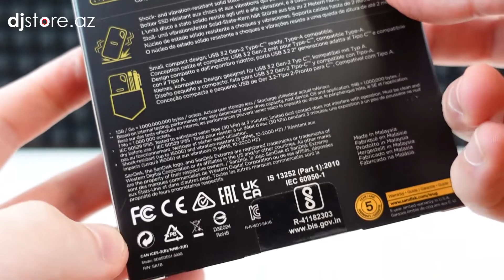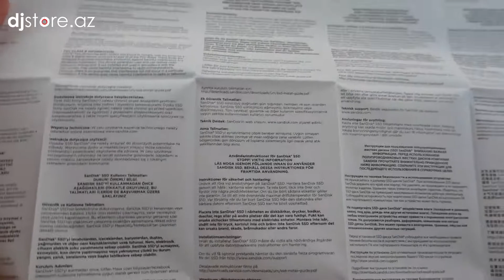SanDisk Portable SSD "UNBOXING GADGETS" A.S.M.R.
Походный помощник
SanDisk Extreme E60 — внешний твердотельный накопитель с подключением по USB Type-C, а также пылевой и влагозащитой IP55. Отличная альтернатива внутренним SSD и HDD на тот случай, если нужно регулярно переносить файлы с работы домой и обратно. Полной ударозащиты не имеет, но малый вес (всего 40 грамм) вкупе с облаченным мягкую резину корпусом дают надежду, что диск беспроблемно переживает падение с высоты человеческого роста. А ушко на корпусе позволяет на время транспортировки надежно прикрепить диск к рюкзаку или поясу.

Стандарт IP55 подразумевает средний уровень герметичности: полностью погружать устройство в воду запрещается, но капли или даже струи дождя, как и мелкодисперсные частицы пыли, не станут проблемой. В комплекте с диском поставляется кабель с коннекторами USB Type-C на двух концах для подключения к ноутбуку, планшету или смартфону с поддержкой технологии OTG. Также предусмотрен переходник на полноразмерный USB Type-A для взаимодействия с настольным ПК.

Скорость последовательного чтения и записи SanDisk Extreme E60 заявлена 550 МБ/с. Это несколько выше реальной пропускной способности интерфейса USB 3.1 Gen 1 (он же 3.0), так что для получения максимальной скорости рекомендуется подключать диск к порту USB 3.1 Gen 2 (он же 3.2 Gen 2). Построен накопитель на базе флеш-памяти типа TLC, поэтому в случае записи очень крупных файлов скорость будет несколько проседать.

Надежно защитить личные данные на диске поможет фирменное приложение SanDisk SecureAccess. Помимо 500-гигабайтной версии Extreme E60, в продаже доступны модификации на 250 ГБ, 1 ТБ и 2 ТБ. Есть в ассортименте компании Western Digital, которая нынче владеет брендом SanDisk, и другие интересные внешние SSD: бюджетный My Passport Go и флагманский My Passport с аппаратным 256-битным AES-шифрованием.

Нож для распаковки предоставлен фирмой Gipfel Azerbaijan.